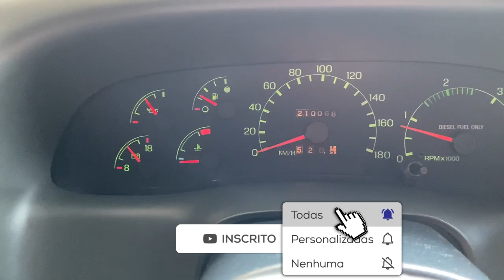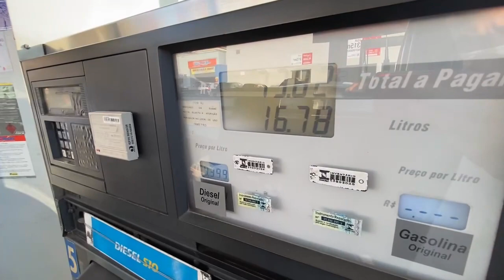TIRANDO MÉDIA DE CONSUMO USO MISTO DA F250 MWM - CIDADE E RODOVIA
Siga nosso Instagram: MW CARSS